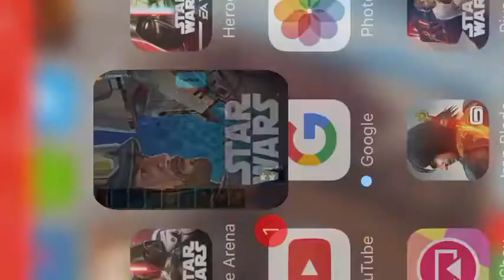STAR WARS-COMMANDER-SQUAD WAR!!